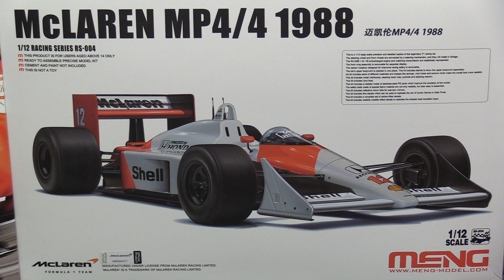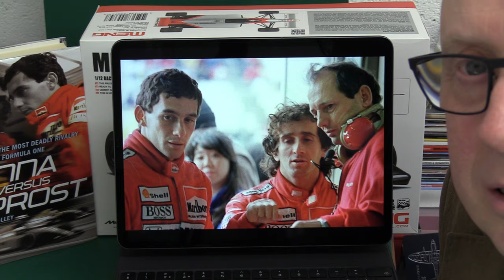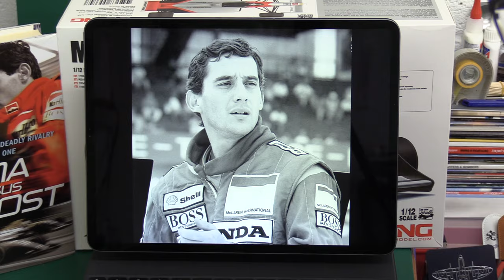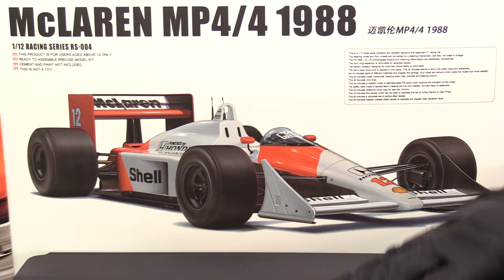SENNA vs. PROST The UNTOLD story.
As we approach the 30th Anniversary of the death of Ayrton Senna, I wanted to offer some insight & analysis into the greatest-ever rivalry in F1, including my own photos & observations from the time. I also debunk some of the exaggerations and myths from the 'Senna' movie, adding some very relevant facts, suspiciously ignored in the film.

Part 2 with the MENG 1/12 McLaren MP4/4 Scale model kit review will follow soon.

Another brilliant interview for those who enjoyed this and want to learn more about Ron Dennis, check out this great interview: